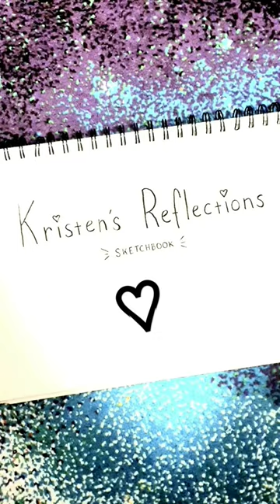SKETCHBOOK (S1) Episode 9: Trying to develop a cleaner art style 💖🌟🌠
SKETCHBOOK Episode 9: Trying to develop a cleaner art style 💖🌟🌠

Search for Kristen's Reflections! I'm @kristensreflections on all platforms 😄